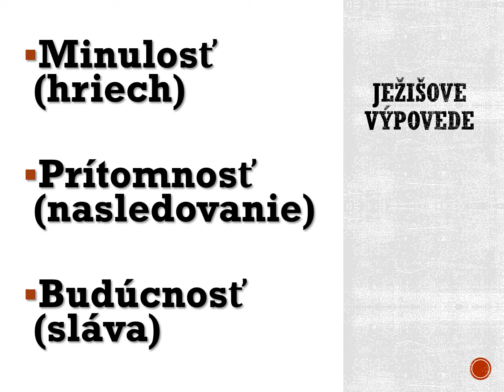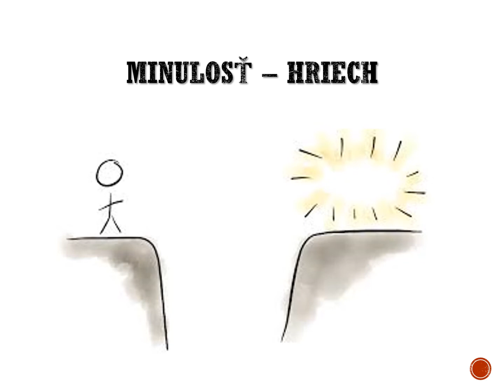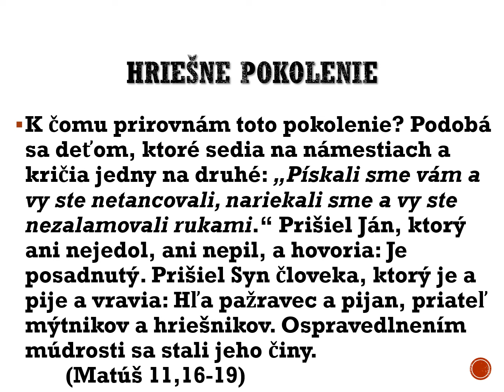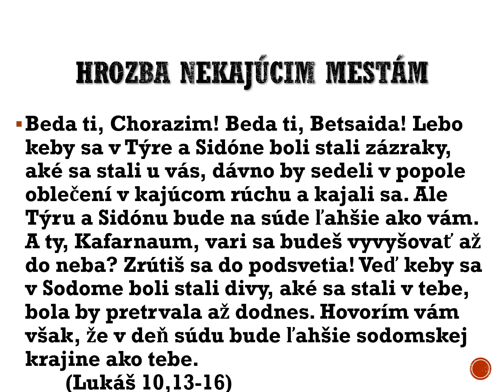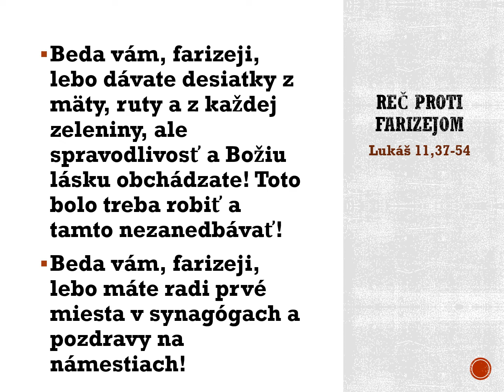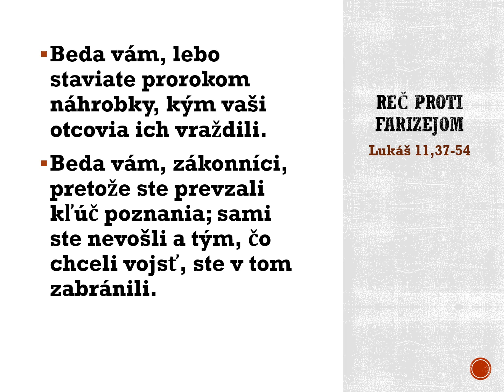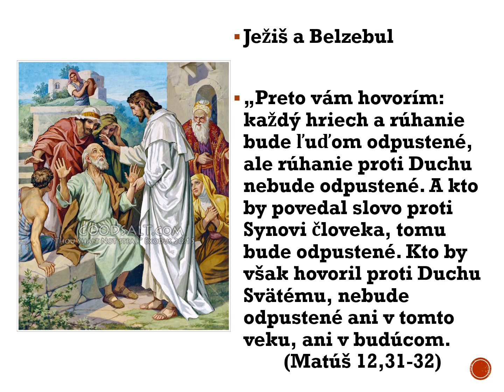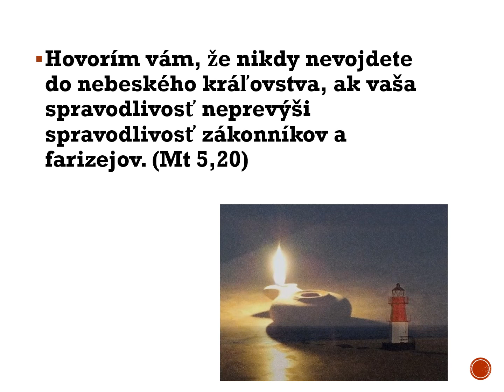Poznanie Biblie - (103) - Evanjeliá, XI (Zvyšné Ježišove poučenia, I - minulosť-hriech)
káže: Daniel Sjanta
Evanjelická metodistická cirkev Kovačica

Táto séria kázní sa zaoberá novozákonnými knihami. Sériu kázní zo starozákonných kníh nájdete tu: